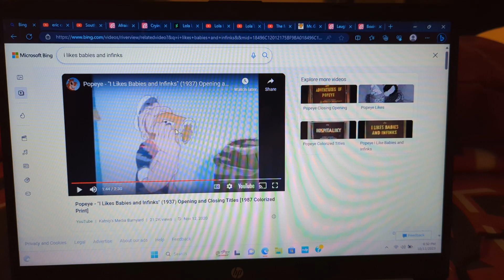Eric Cartman, Sword, Lola, And Little Miss Naughty Crying (FUNNY CRYING VIDEO)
Audio: Popeye - "I Likes Babies and Infinks" (1937) Opening and Closing Titles [1987 Colorized Print].
This is the first crying video to focus on the villains.